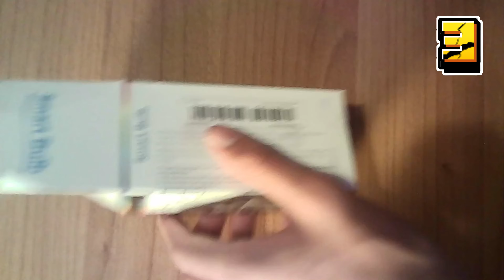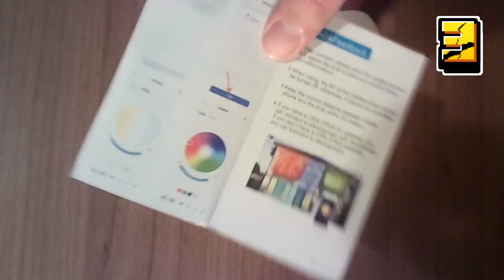TEMU Unboxing (unboxing halls)